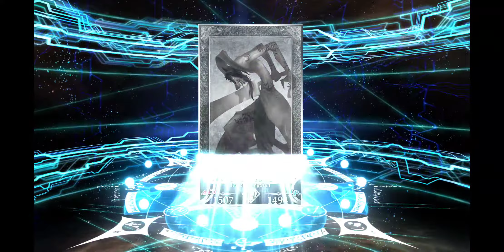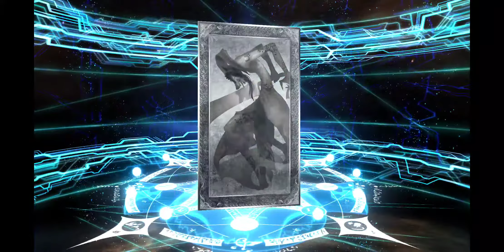FGO GUDAGUDA3 gacha rolls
I didnt have any particular thing I wanted here but luckily I got the event CES and some other good stuff. Gonna save for future rolls...I dont know if I'll roll more. Rank A- luck